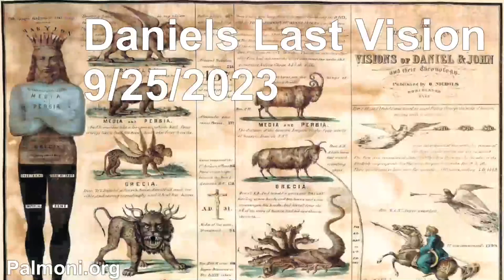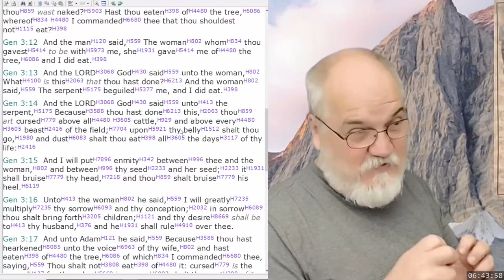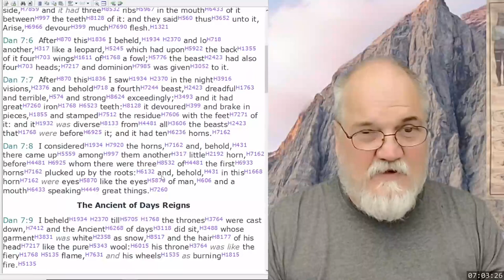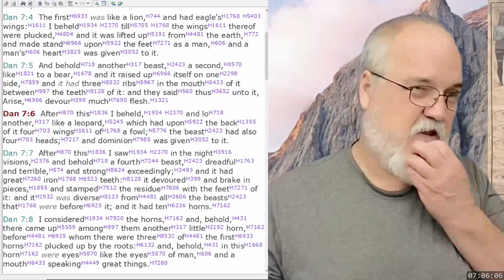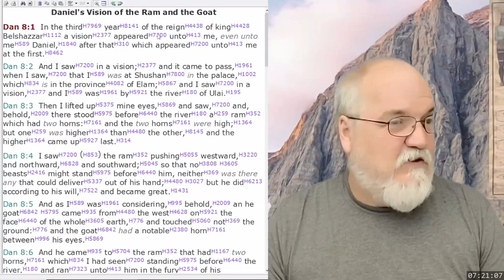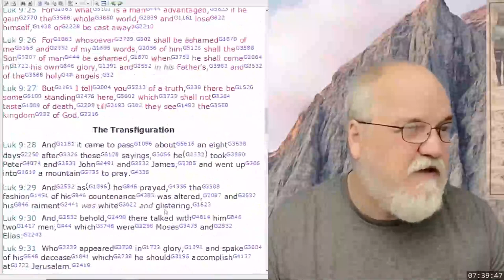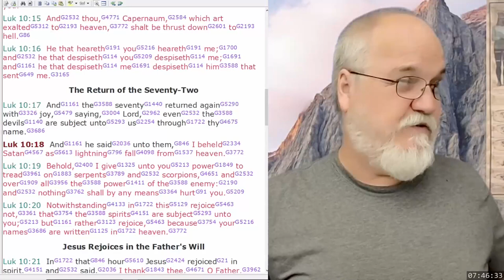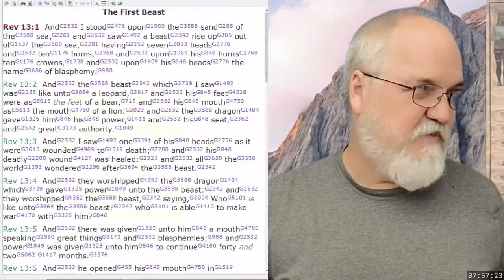2023 09 25 37. Daniel's Last Vision - Theodore Turner